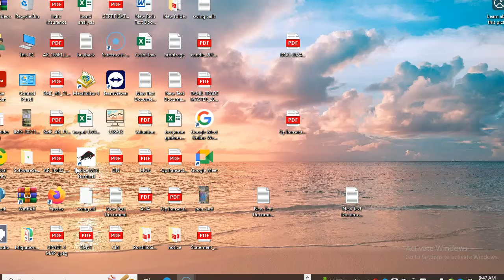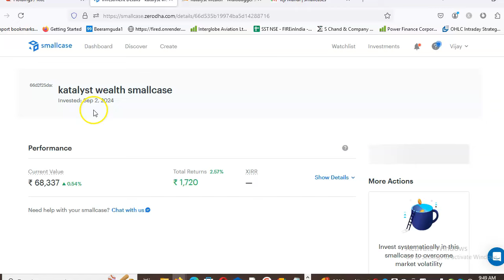Top sebi registered analysts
In this video i tell in telugu about the top sebi registered analysts that i think are ethical.This is my opinion only.